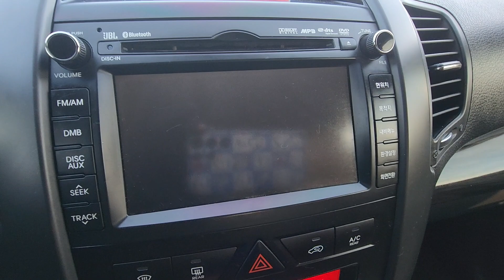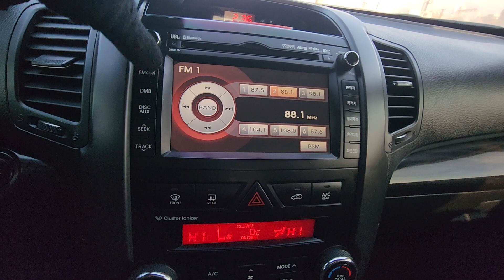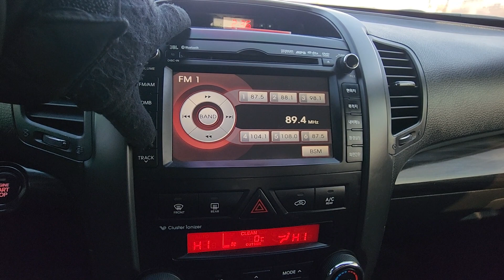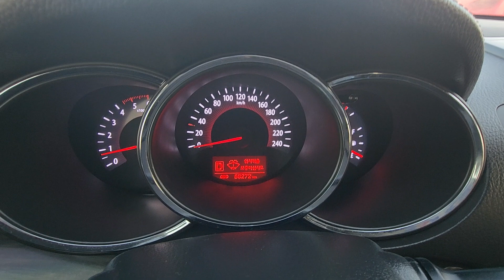SORENTO KNAKW814BBA133377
Autoleader